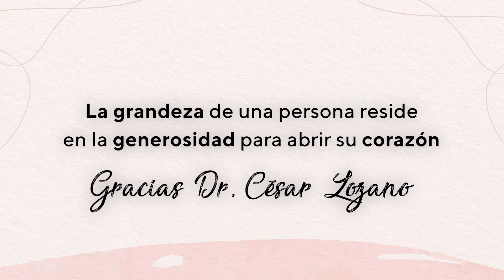César Lozano || Platicando desde el corazón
¡Conferencias completas!

Mis libros
Convénceme de vivir

Cómo curar un corazón roto

La niña a la que se le vino el mundo encima